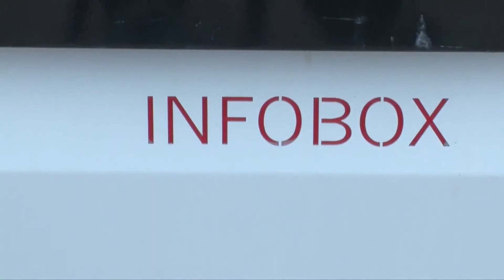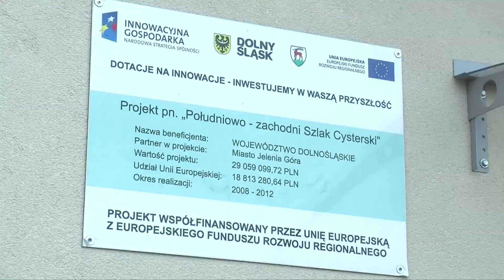Przegląd tygodnia - odcinek 4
Dziś w programie: Rozbicie dzielnicowe Jeleniej Góry; Wakacyjne propozycje Muzeum Karkonoskiego; Kto zapłaci za zniszczone infoboxy; Mud Party.

Zapraszamy do ogladania.